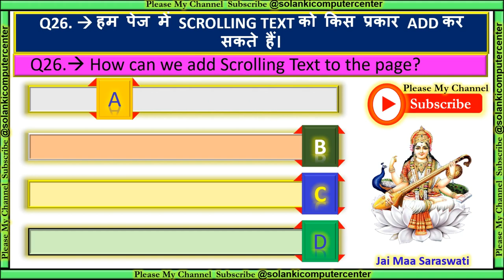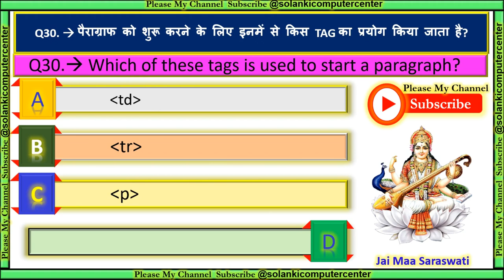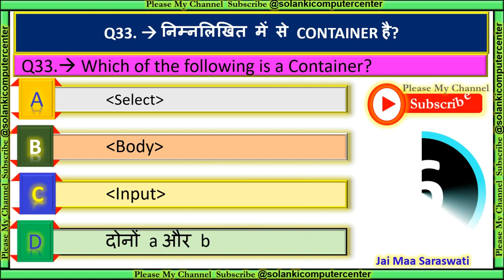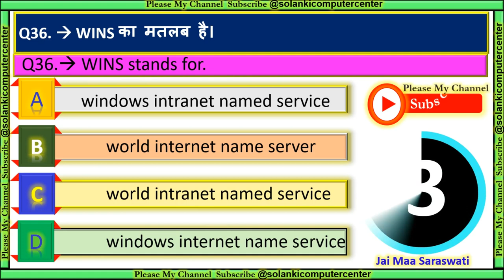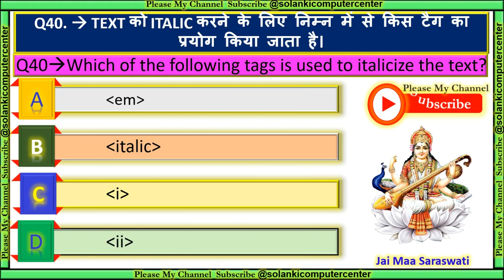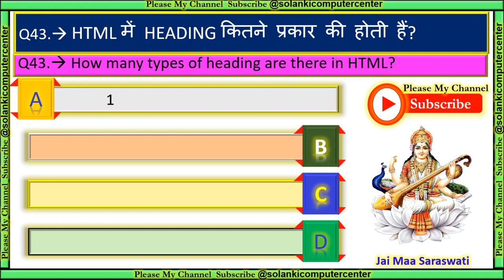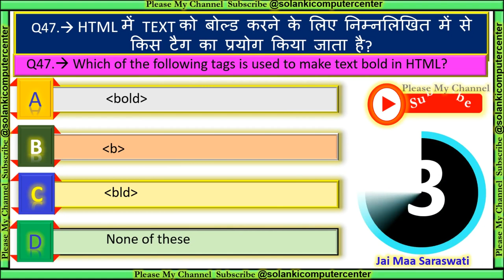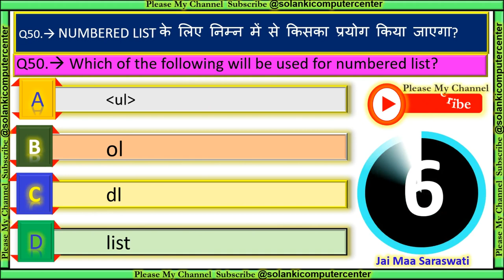HTML MCQ Part #2 in Hindi and English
इस वीडियो में सभी QUETIONS AND ANSWER HTML KE  मिलेंगे जो सभी एग्जाम में आते हैं  । इससे सभी की बेहतर तैयारी हो जाएगी ।